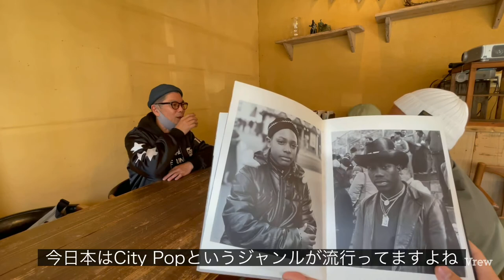【ストリートカルチャーの先駆け】MAJOR FORCE（メジャーフォース）K.U.D.O インタビュー最終話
地方から世界へ　0から始めるDJ講座

皆さんこんにちは！OKAYAMA DJ SCHOOL のDJ DAIです。

当チャンネルでは、スクラッチ・MIX・2枚使いのやり方、機材についての基礎知識、音楽の知識や、日本を代表するDJの方へのインタビューなどを配信しています。

今回は
中西俊夫、工藤昌之、高木完、屋敷豪太、そして藤原ヒロシが1988年に設立したダンスミュージックレーベル‹Major Force›

日本のヒップホップ、ダンスミュージックシーンの土台を築き上げた伝説の音楽グループ

そのメンバーのK.U.D.Oさんに今回インタビューさせていただきました。

ROCK、ニューウェーブ、Punk、HIPHOPなど 70年代から現在にかけての音楽の話やメンバーの話、子育て話、海外の話など。